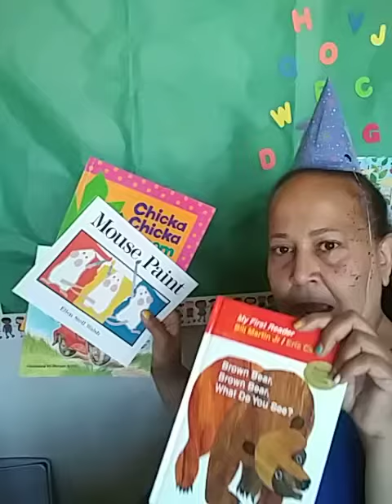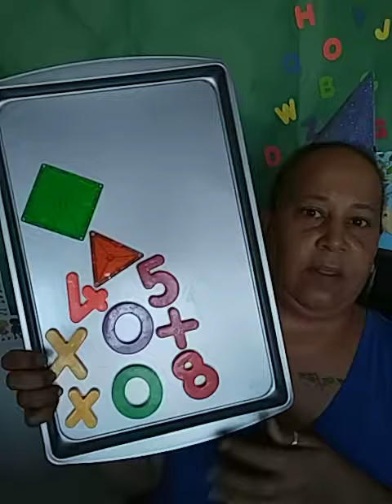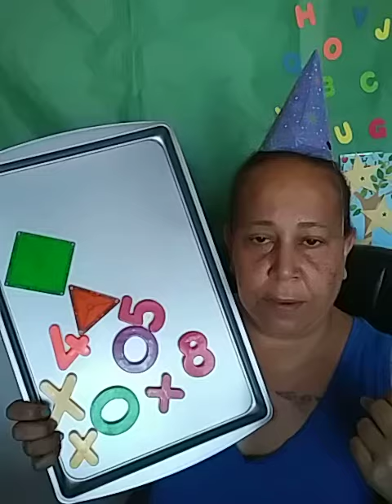2020 Summer Virtual Program